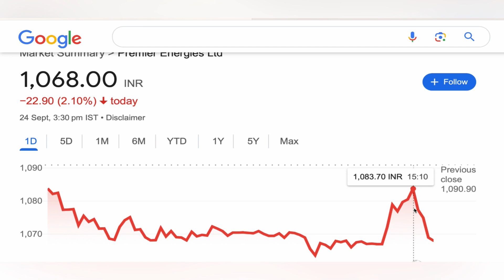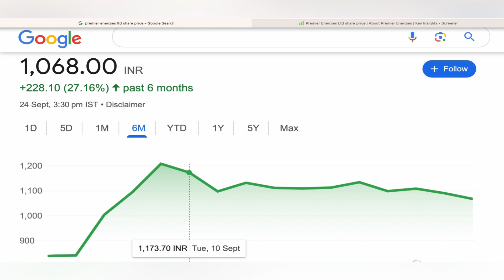PREMIER ENERGIES SHARE TARGET ✴️ PREMIER ENERGIES SHARE NEWS | PREMIER ENERGIES ANALYSIS 2409-2024